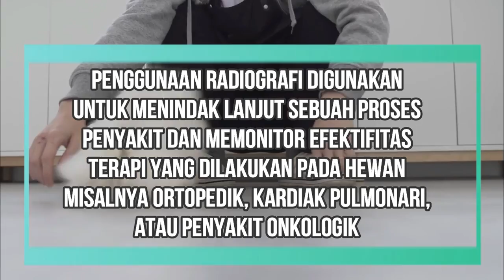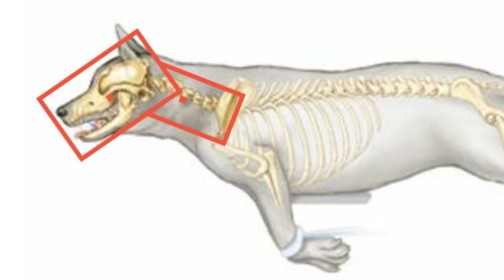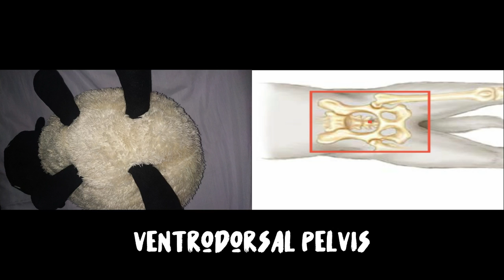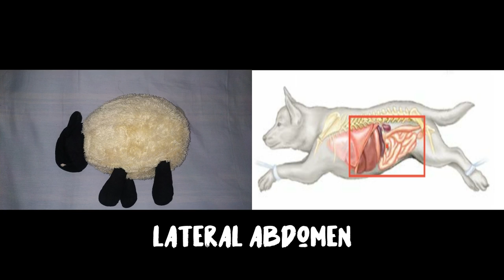Posisi Rontgen / Xray / Radiografi pada Hewan Kecil Anjing Kucing PPDH Brawijaya